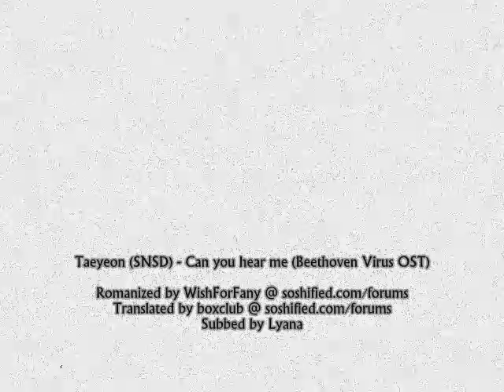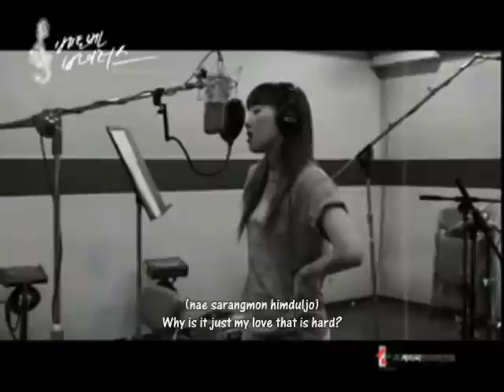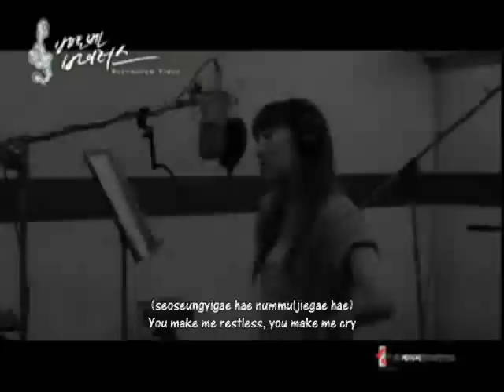Taeyeon - Can u hear me (rom & subbed)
I just found this in my external. it was not not one of my bests. it's so small eh? hehe...sorry. View in hq and you can actually read it~ =)